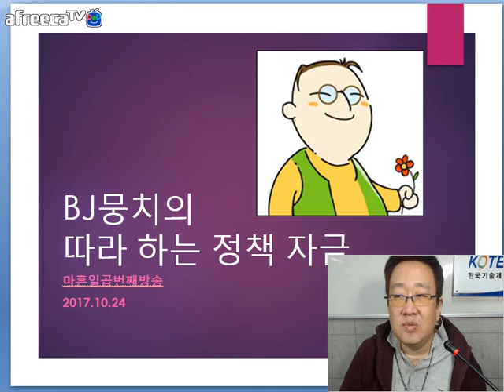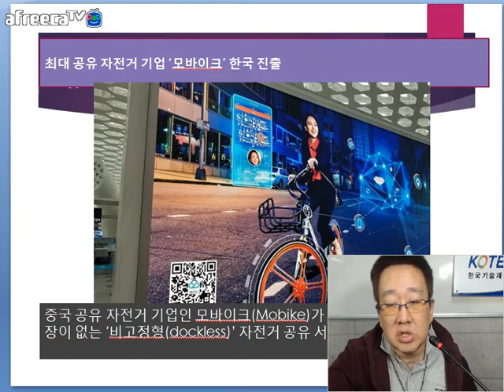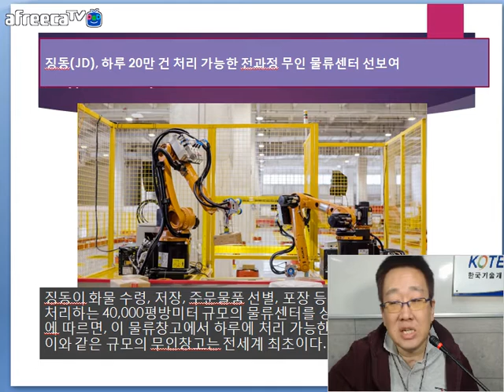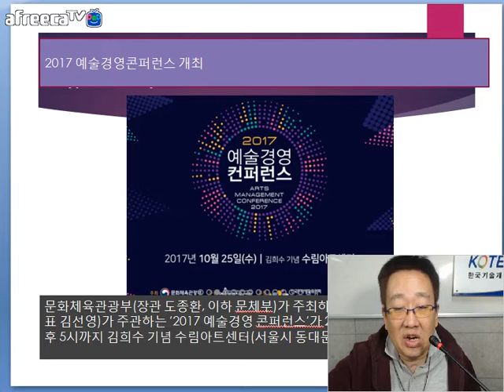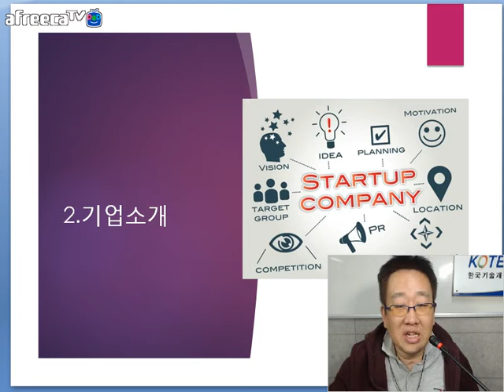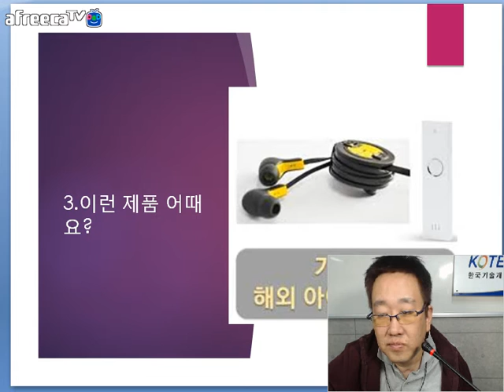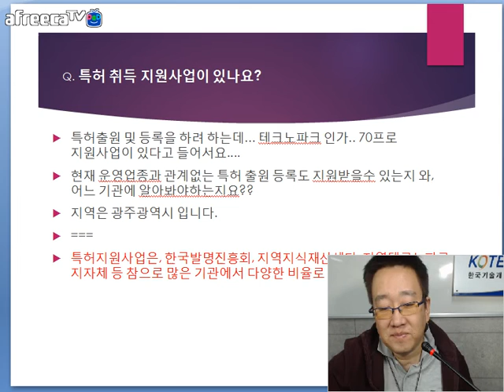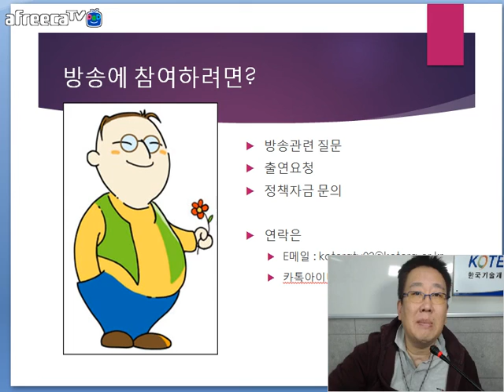[KOTERA TV] BJ뭉치의 따라하는 정책자금(171024)_금주의뉴스와 추천기업소개 등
*금주의 뉴스
 - 네이버, 1억 유로 증자.. 국내 스타트업 유럽 진출지원 강화
 - 9월 배달 앱 사용자 동향
 - 최대 공유 자전거 기업 '모바이크' 한국 진출
 - 알리바바, 시가 4,700억 달러(약 533조 4,500억원) 도달, 아마존 추월
 - 마윈, 스마트 레스토랑 방문
 - 징동(JD), 하루 20만건 처리 가능한 전과정 무인 물류센터 선보여
 - 공유우산업체 Usan, 51억원 규모 엔젤투자 유치
 - 중국 숙박공유업체 투지아 3,400억원 투자 유치
 - 인도 택시호출서비스 올라(Ola) 2조, 2,700억원 투자 유치
 - 2017 예술경영콘퍼런스 개최
 - 서울시, '서울기업지원센터 홈페이지' 운영
 - 2017년도 제9차 기업R&D지도사 및 실무자 양성 지원사업
 - 2017년도 중소기업 홍보용 동영상 제작 및 포털 송출지원사업
 - 150만 명의 연애운을 봐준 서비스, 띵스플로우
*금주의 이런 제품 어때요?
 - 음주운전 예방 자동차 열쇠
*금주의 무엇이든 물어보세요.
 - 기존 사업자에서 추가 다른 업종으로 신규창업시 창업인정 여부?
 - 특허 취득 지원사업이 있나요?
* 생방송 : 매주 화요일 저녁 9:00